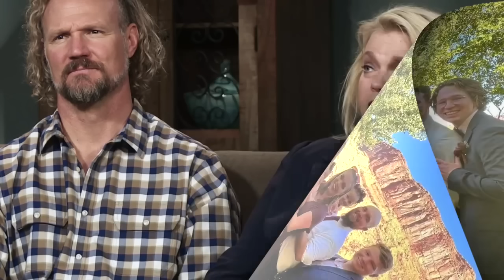Janelle Brown Announces New Life Changes After Tragedy! Season 19 Update!